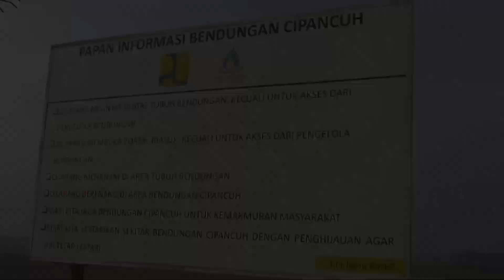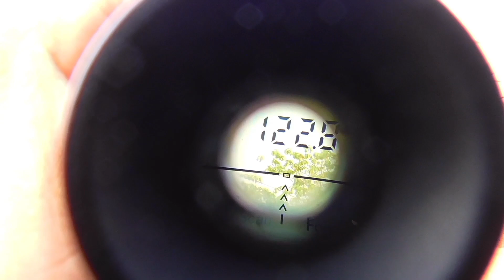Slug 16gr..‼️122 Meter Long Range